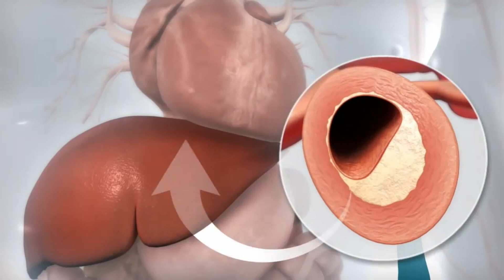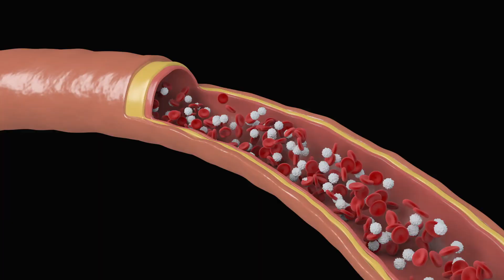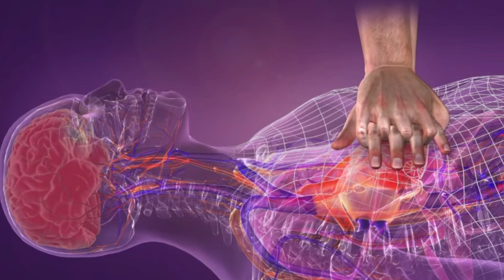How Heart Attacks Happen 3D Animation Reveals What Doctors Won't Tell You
Every 40 seconds someone has a heart attack. This 3D animation reveals exactly how heart attacks happen inside your body and why they strike without warning.

In this video you'll discover:
✓ How heart attacks happen in your arteries
✓ Why silent heart attacks occur in 45% of cases
✓ How fast heart attacks can happen (minutes to hours)
✓ How young heart attacks can strike (any age)
✓ How heart attacks happen during sleep
✓ Critical heart attack symptoms you must recognize

Heart disease kills more people than any other condition. Understanding myocardial infarction and cardiovascular health could save your life.

TIMESTAMPS:
0:00 - How heart attacks happen
0:15 - What is a heart attack
0:45 - Plaque buildup in arteries
1:15 - Who is at risk
1:45 - Silent heart attacks
2:15 - Prevention and symptoms